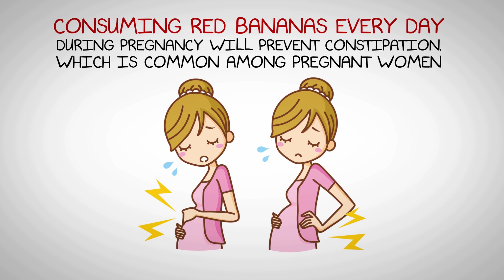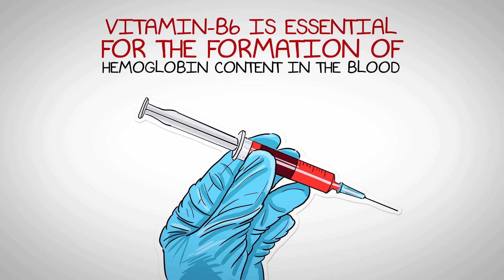5 Benefits of Eating Red Bananas During Pregnancy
5 Health Benefits of Eating Red Bananas During Pregnancy

Many Obstetricians and gynecologists recommend eating red bananas every day during pregnancy.

Red bananas are a rich source of fiber, vitamin C, Vitamin-B6, potassium, and other vital nutrients necessary during pregnancy.

Nutrients present in red bananas are very helpful during your pregnancy.

1. It prevents constipation

Red bananas are a rich source of dietary fiber

Dietary fiber helps you to digest the food you eat better and regulate the bowel movements.

Consuming red bananas every day during pregnancy will prevent constipation, which is common among pregnant women.

2. Strengthens the Immune System

Red bananas contain a good amount of Vitamin-C.

Vitamin-C helps to strengthen your immune system and protects you from free radical damage.

Consuming red bananas will help women to effectively prevent infections during their pregnancy.

3. Improves Hemoglobin content in Blood

Red bananas are an excellent source of vital Vitamin-B6.

Vitamin-B6 is essential for the formation of hemoglobin content in the blood.

Many pregnant women have low hemoglobin content in their blood.

By consuming red bananas regularly, pregnant women can easily keep their hemoglobin content in blood to normal levels.

4. Cures and Prevents Heart Burn

Heart burns are very common occurrence during your pregnancy.

Red bananas have an antacid effect in your stomach, so it helps to ease heartburn and makes you feel better.

5. Protects your skin from damage

Wrinkles and stretch marks affect majority of women during their pregnancy.

Red bananas contain Vitamin-C, and Vitamin-B6 which enhances your skin’s elasticity and prevents stretch marks.

Red bananas also hydrate the skin layers and prevent drying and peeling off.